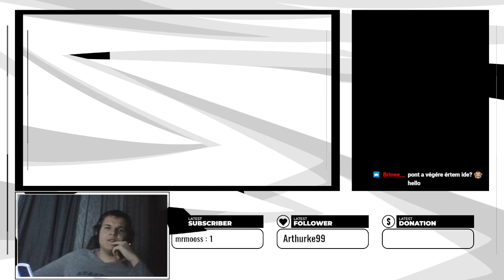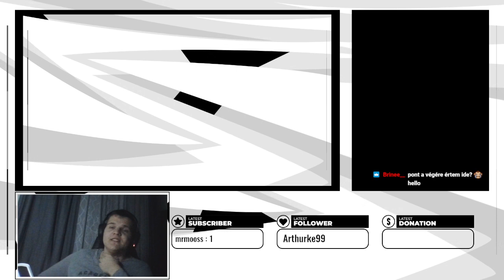Rendőr lesz? - Vászoly Viktor Élete - G.M.R. - RP #1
Fedezd fel Vászoly Viktor izgalmas életét a Grand Theft Auto V világában ebben a lenyűgöző szerepjáték sorozatban! Viktor nem csak egy átlagos rendőr – ő egy Akademista, aki készen áll arra, hogy bebizonyítsa értékét és igazságot szolgáltasson a város utcáin. Ebben a sorozatban megnézheted az első lépéseitől kezdve a drámai küldetésken át hogyan válik igazi rendőrré. Eközben folyamatosan növeli hírnevét és képességeit.

💥 Nézd meg, ahogy Viktor szembe néz a város legveszélyesebb bűnözőivel!
🚔 Kövesd nyomon fejlődését az Akademista rangtól a ranglétrán való felkapaszkodásig!
🌆 Merülj el a GMR lenyűgöző és részletes világában, ahol minden sarokban új kaland vár!

GMR szlogen:
"Ha RP, akkor GMR!"